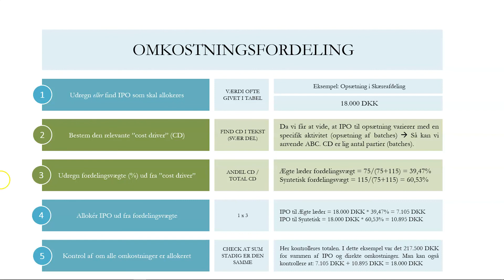SDU HA - Regnskab Del 1 - Video 1 af 4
Læser du HA på SDU? Skal du til den skriftlige eksamen i Regnskab - Del 1? Så er denne opgave fra eksamenskurset relevant for dig! Denne video er nummer 1 af 4